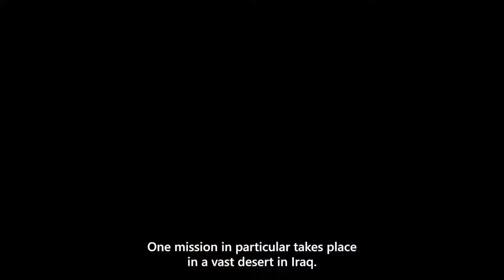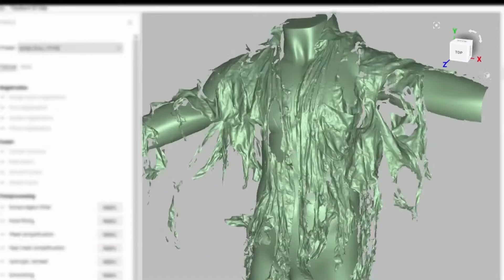The 2024 Xbox showcase was RIDICULOUS….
XBox had the summer's BIGGEST showcase

Summer Game Fest has been a wild one this year, and Xbox came back with another strong showing for their Xbox Showcase 2024. Featuring Call of Duty: Black Ops 6, South of Midnight, Doom: The Dark Ages, Perfect Dark, Dragon Age: The Veilguard, Indiana Jones and the Great Circle, and a NEW GEARS OF WAR E-DAY trailer.

Everyone is saying this was the best show of the summer, so join Bobby and Lethal in a discussion about which games stood out amog the avalanche of titles that Xbox just unleashed.

Thank you to these amazing individuals for contributing to this video!
Graphics: Kuwa
Editor: Renegade Bones
Creator(s): LittleBobby

We welcome you to Direct Gaming. A hub for everything gaming. From Consoles, to PC games, accessories and more.